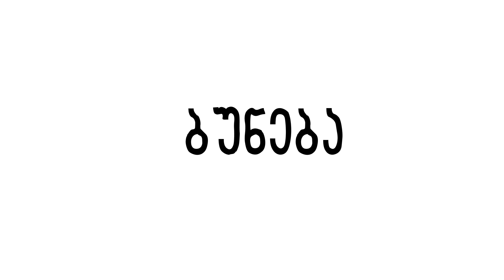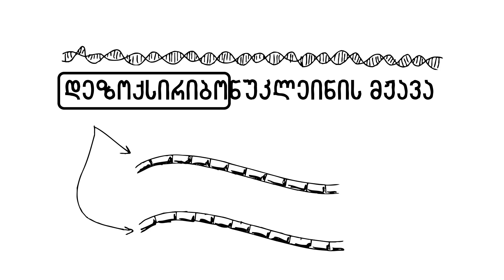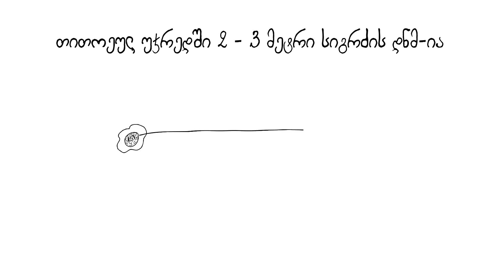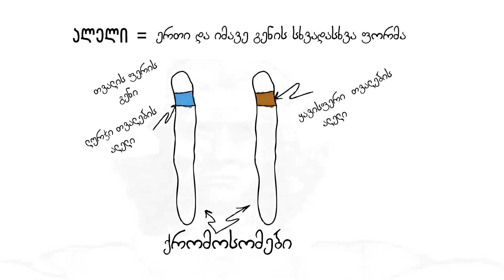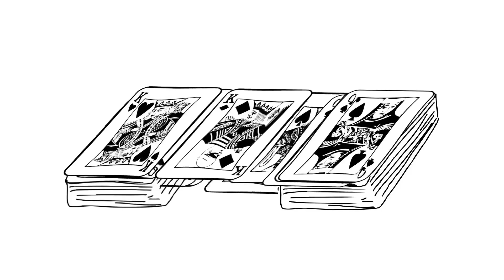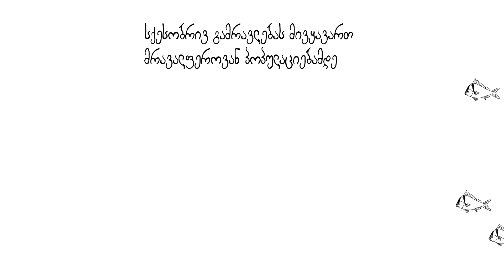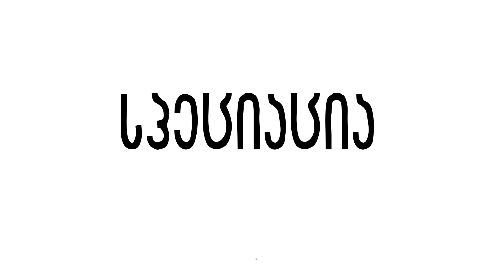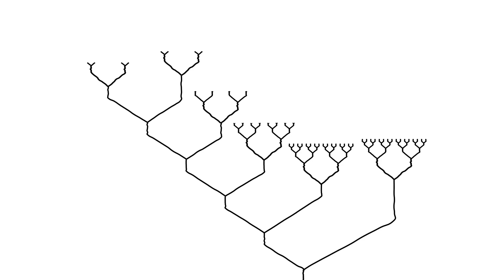გენეტიკური ცვალებადობა, გენების ნაკადი და ახალი სახეობები